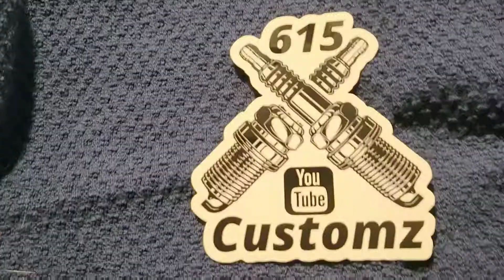THANK YOU SUGAR!!